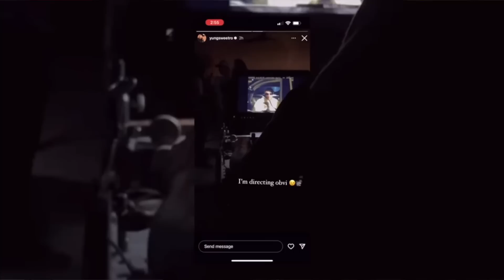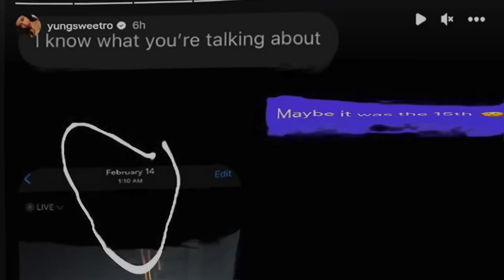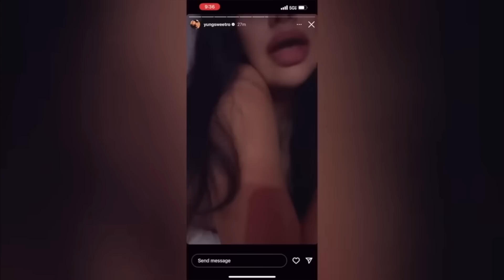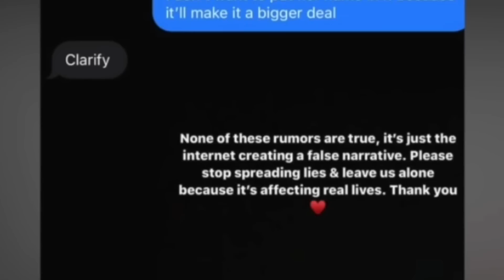TRAVIS SCOTT OUTED FOR CHEATING ON KYLIE JENNER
Hey QueenTeam, in this video I talk about t#TravisScott being outed by his alleged side check RojeanKar aka YungSweetRo for cheating on his girlfriend and baby mama KylieJenner . What are your thoughts!?

About Me:
Name: Chioma
Age: 25
Current Location: Ohio
Hometown: Philadelphia, PA

Fun Facts:
1. I'm 5'10
2. I am NIGERIAN (Igbo Tribe)
3. My favorite color is Pink
4. I have 2 siblings, 1 older brother and 1 younger sister
5. My favorite food is potatoes

FOLLOW ME ON:
FAQ's
1. How old are you? 25
2. Birthday? July 17, 1997
3. What do you use to edit your videos? Final Cut Pro X
4. What camera do you use? Sony Alpha 6000 with Kit Lens